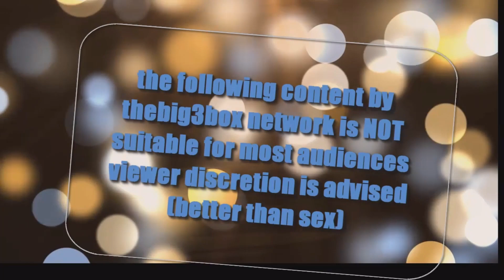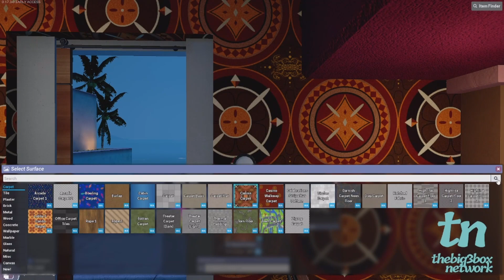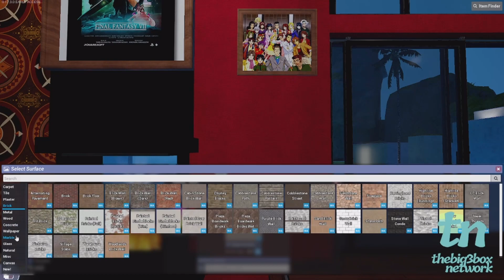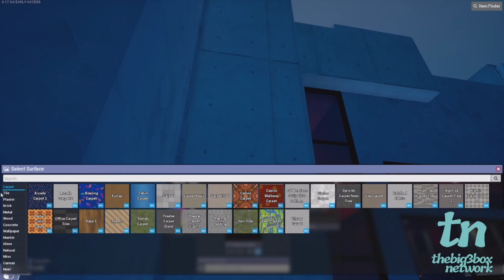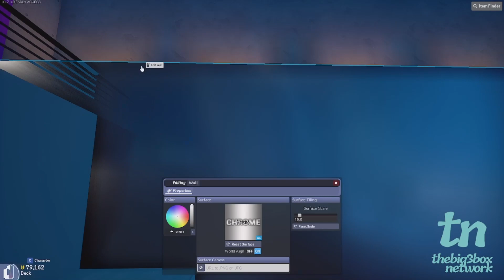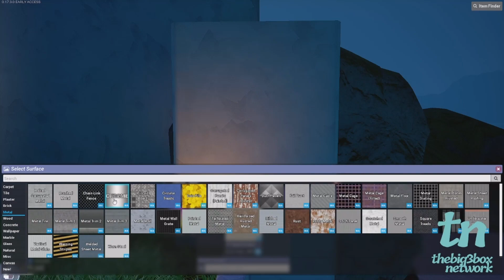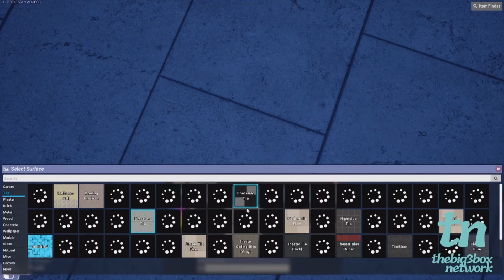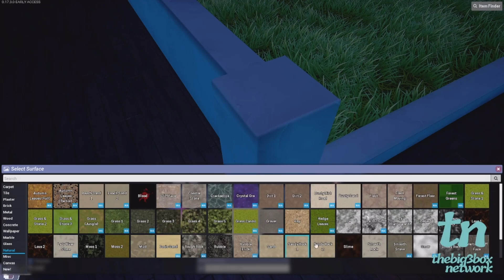real talk with bugsy noname nov 1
Basically it's me just talking to you guys while I redecorate and take down my Halloween decorations